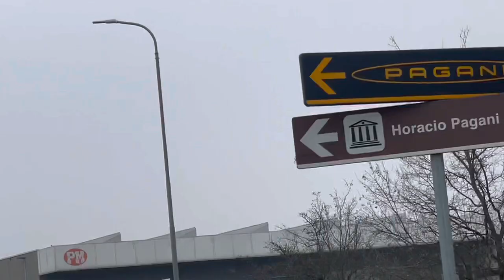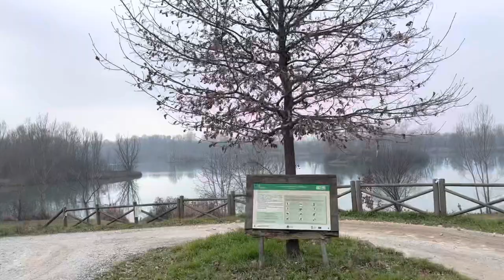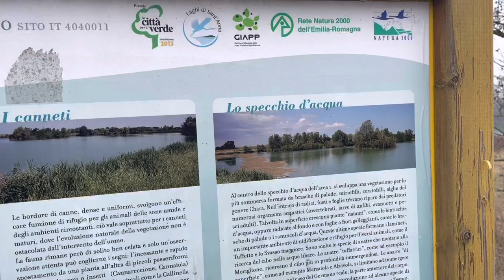Vlog no 🔴43 weekend at Laghetti sant’anna fiume Panaro🏞 😉🇮🇹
punjabi international truck driver italy to france